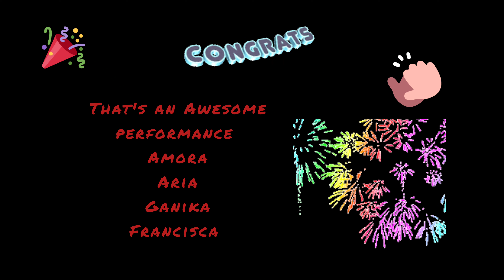Macau Taekwondo Competition 2021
Silver Medal winner Amora